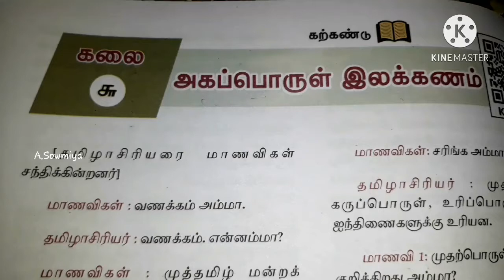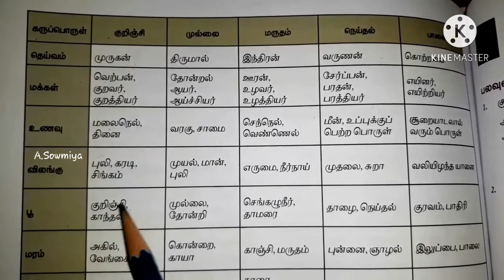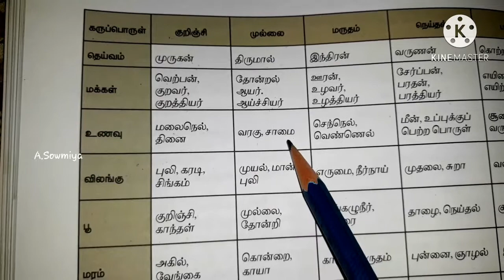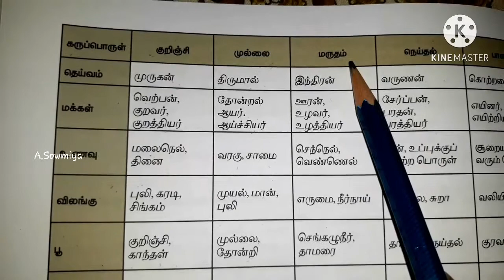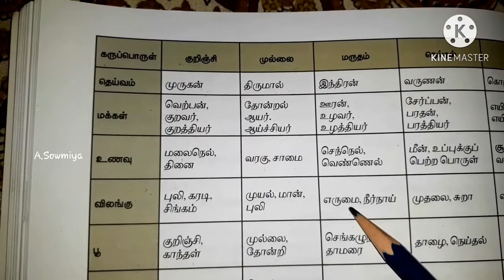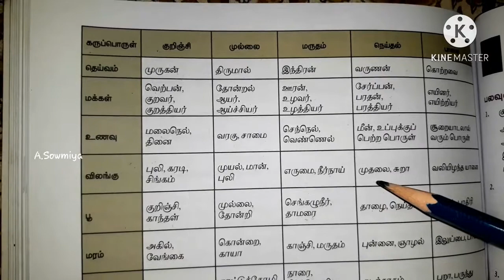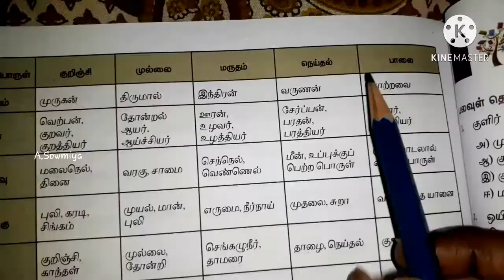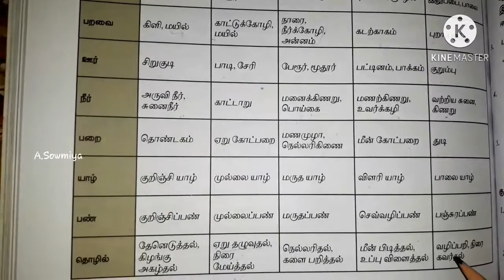10ஆம் வகுப்பு தமிழ் இலக்கணம் கருப்பொருள்